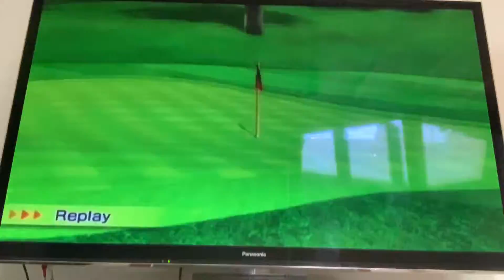Wii Sports Resort Hole In One Hole 4 Par 3 With 3 Wood 163yd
Wind: S @ 14mph